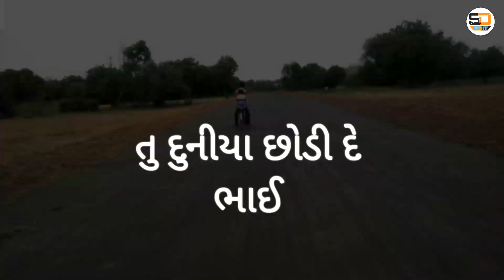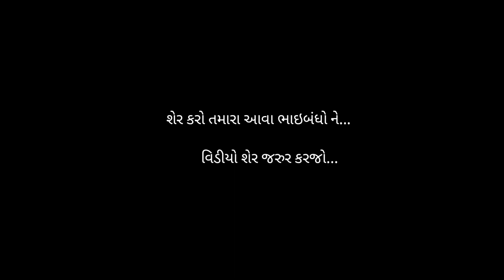Desi Boyz ના નખરા - Full Comedy - SD EDIT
Desi Boyz ના નખરા - SD Edit

Performed by : Vanraj , Rahul , Akash , Siddhraj

Shoot & Edit & Story by : Dharmendrasinh Raj